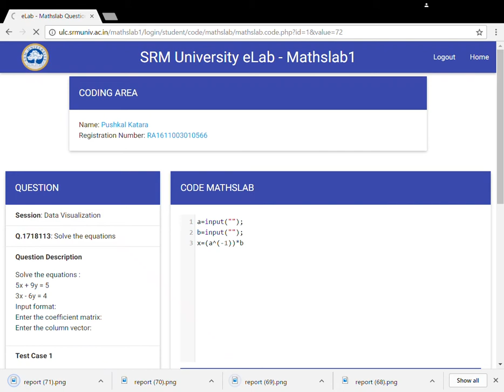Print e-Lab Reports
Python script to print SRM University E-Lab Reports.